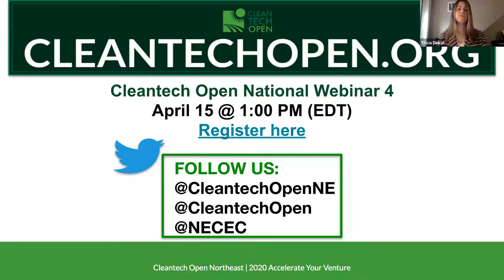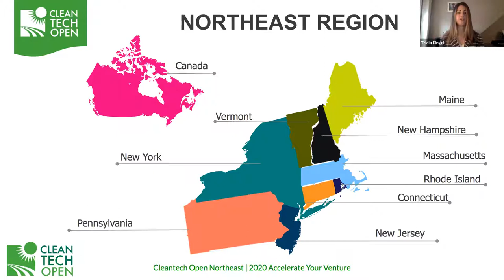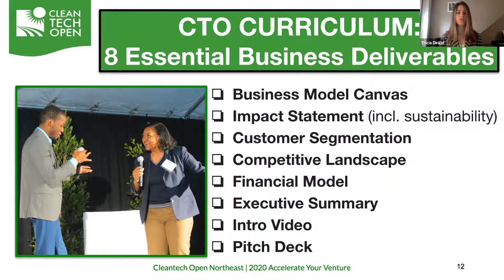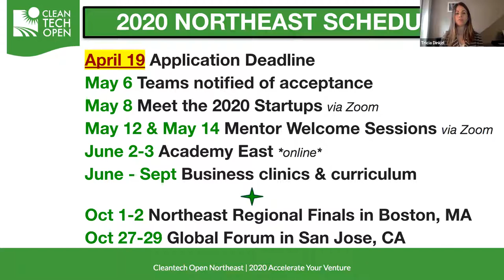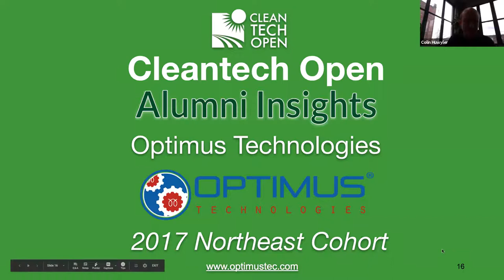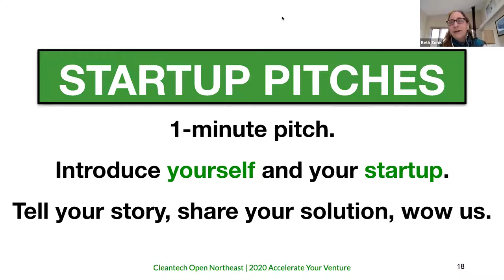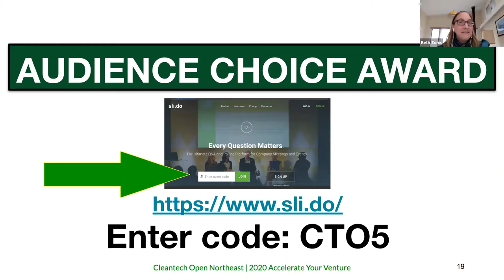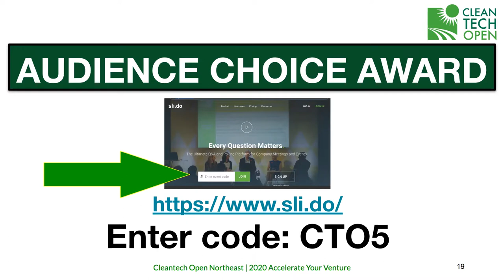Cleantech Open - Accelerate Your Venture Webinar- April 9, 2020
The Cleantech Open Northeast team hosts this webinar to provide information on the Cleantech Open accelerator program and how it provides the resources, mentoring and robust professional network to support and launch early-stage cleantech startups venture. To offer their insights on participating in the accelerator program, Optimus Technologies (CTO '17) and Radical Plastics (CTO '18) discussed the value they received from the program. The webinar concludes with 1-minute pitches from attending startups, and the audience voted on their favorite pitch.